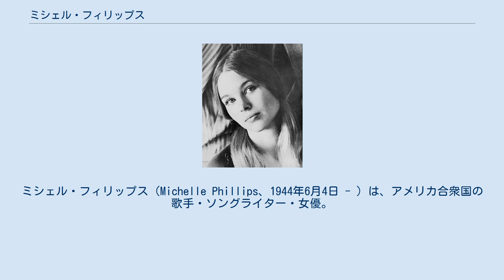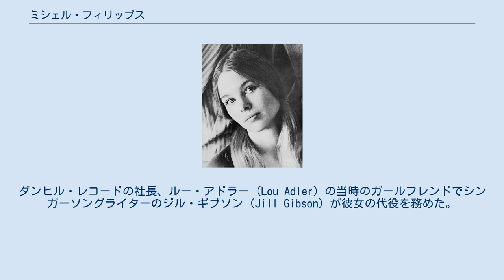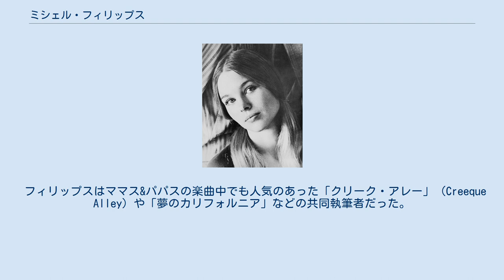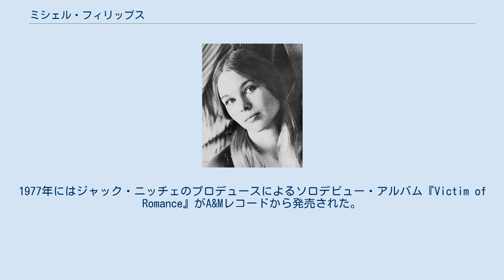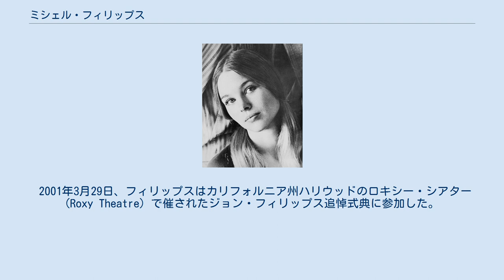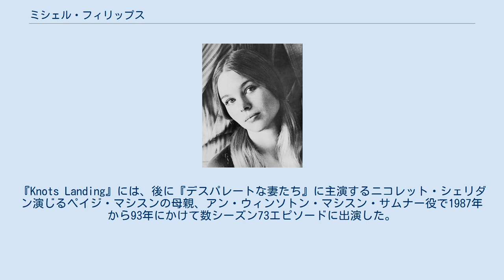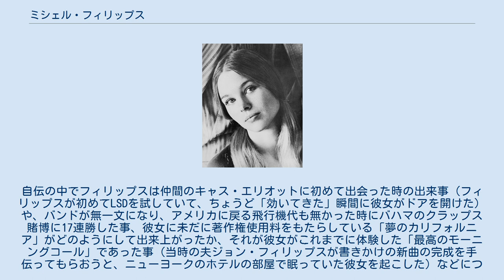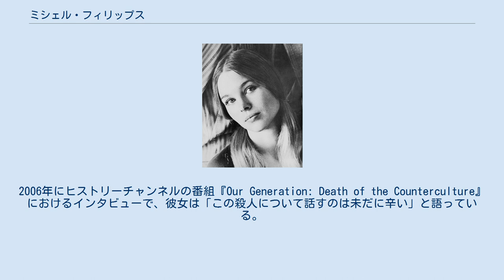ミシェル・フィリップス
ミシェル・フィリップス（Michelle Phillips、1944年6月4日 - ）は、アメリカ合衆国の歌手・ソングライター・女優。
1960年代の著名なグループ、ママス&パパスのメンバーとして名声を得た。
2021年4月現在、グループのメンバー中、ただ1人の存命者である。
 フィリップス（出生名ホリー・ミシェル・ギリアム）は、カリフォルニア州ロングビーチで会計士の母親ジョイス・レオン（旧姓プール）と商船船員の父親ガードナー・バーネット・ギリアムの娘として生まれた。
彼女は一時的に父親が復員兵援護法により大学に通ったメキシコシティで育った。
彼女はバンドを結成するずっと以前の1962年12月31日、18歳の時にジョン・フィリップスと結婚した。
1968年には後にコーラスグループ、ウィルソン・フィリップスの創立メンバーとなる娘のチャイナ・フィリップスが生まれた。
 バンドの初期（1965年）から、フィリップスとバンドメンバーのデニー・ドハーティの不倫関係は始まっていた。
彼らは関係を長期間にわたり、他の2人のバンドメンバーに隠し通す事ができた。
メキシコへの旅行中、ドハーティがバンドメンバーのキャス・エリオットにその事を打ち明けると、エリオットは激怒した。
間もなくミシェルとドハーティの関係はジョン・フィリップスの知るところとなり、彼はバンドが共有する家からミシェルと共に去った。
 ジョン・フィリップスはすぐに妻のもとを去り、ドハーティと共に戻った。
この頃から、彼女とバーズのジーン・クラークの不倫関係が始まった。
彼女が前列のクラークにキスを贈ったコンサートの後、ジョンはもはや彼女と演奏するのは耐えられないと言った。
弁護士のエイブ・ゾマーと彼らのレーベル、ダンヒル・レコードの双方に意見を聞き、グループは1966年6月にミシェルを脱退させる公式な報告書を起草した。
ダンヒル・レコードの社長、ルー・アドラー (Lou Adler) の当時のガールフレンドでシンガーソングライターのジル・ギブソン (Jill Gibson) が彼女の代役を務めた。
ギブソンがバンドでの活動2ヵ月半分の報酬を一括で受け取ると同時に、フィリップスは8月の終りにグループに呼び戻された。
バンドは彼女の復帰後も問題を抱え続けた。
ママス&パパスは1971年にレコーディング契約のため短期間の再会を果たしたが、1968年7月には事実上解散していた。
フィリップス夫妻は1970年に結局離婚した。
 フィリップスはママス&パパスの楽曲中でも人気のあった「クリーク・アレー」（Creeque Alley）や「夢のカリフォルニア」などの共同執筆者だった。
1970年にはフィリップスはレナード・コーエンのツアーにバックコーラスとして同行した。
同年、彼女は俳優のデニス・ホッパーと8日間だけ結婚した。
この結婚についてフィリップスはこう言っている。
「デニス・ホッパーと私は8日間本当に結婚していました…私の人生において最も幸せな日々でした。」 1973年、フィリップスはダーレン・ラヴとチアリーダーとして、チーチ&チョンのシングル「Basketball Jones」のボーカルをレコーディングした。
この曲はビルボードシングルチャートで最高15位まで登った。
1975年、ミシェルはA&Mレコードとソロ・レコーディングの契約を結び、元夫のジョン・フィリップスと書いた宣伝用シングル「Aloha Louie」をリリースした。
 フィリップスは1976年に初のソロシングル、映画『走れ走れ!救急車 (Mother, Jugs & Speed)』のサウンドトラック「No Love Today」を発売した。
1976年8月24日、フィリップスはテレビトーク番組、マイク・ダグラス・ショーで「No Love Today」を歌った。
1977年にはジャック・ニッチェのプロデュースによるソロデビュー・アルバム『Victim of Romance』がA&Mレコードから発売された。
アルバムからの2曲のシングルカットは、アメリカのヒットチャートを賑わす事はできなかった。
同年、先夫のセカンド・ソロアルバム『Pay Pack & Follow』の1曲「Zulu Warrior」で、ジョンと最初の妻スーザン・アダムスの娘で女優のマッケンジー・フィリップス (Mackenzi...